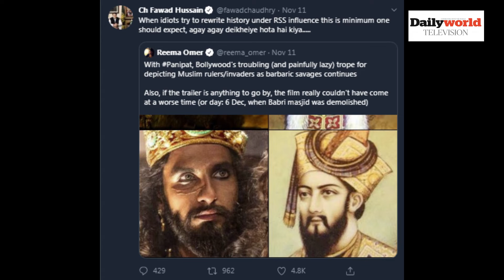Daily World TV: panipat movie की आड़ में RSS पर साधा निशाना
इतिहास को तोड़-मरोड़ कर पेश करने का आरोप लगाया